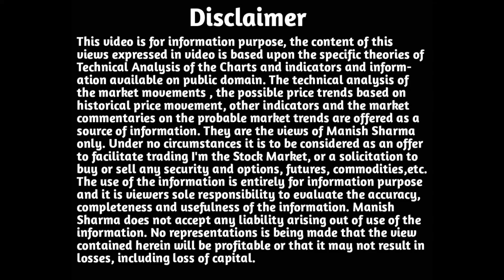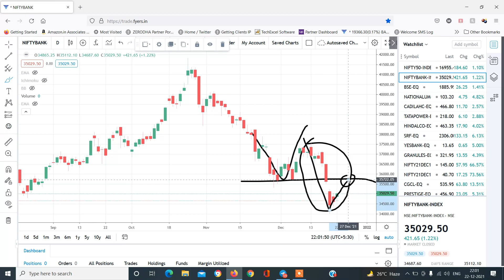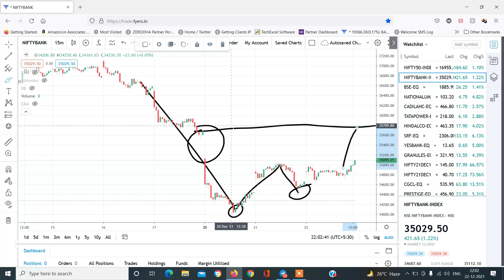Nifty & Banknifty Analysis with logic for 23-Dec by Manish Sharma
30 Days FREE brokerage.)